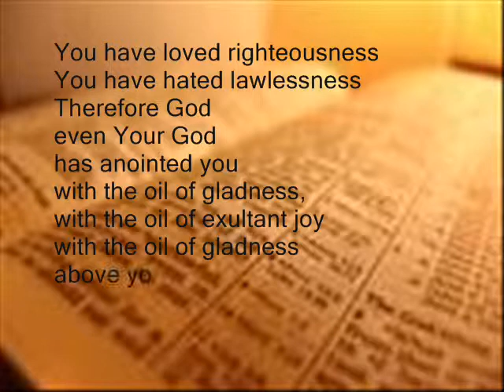JOY by Kent Clifford Cooley & Love Walk Express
The DailyLoveWalk is a devotion and song for everyday to help the believer to get rooted and grounded in love /

This is the 6th of 7 devotions & music videos with the theme from Galatians 5:22

"The Fruit Of The Spirit Is Joy"-

The following is this weeks Devotion & song lyrics  --

JOY, THE FINAL RESULT OF LOVE
Song:  Joy
John 16:20-22; Galatians 5:22

I assure you, most solemnly I tell you, that you shall weep and grieve, but the world will rejoice.  You will be sorrowful but your sorrow will be turned into joy.  A woman, when she gives birth to a child, has grief (anguish, agony) because her time has come.  But when she has delivered the child, she no longer remembers her pain (trouble, anguish) because she is so glad that a child has been born into the world.  So for the present you are also in sorrow (in distress and depressed) but I will see you again and then your hearts will rejoice, and no one can take from you your joy (gladness, delight).

When Jesus was crucified, the world was glad.  They mocked Him.  They spat upon Him.  Jesus looked beyond their hate and saw their need.  He laid down His life for those very individuals.  Hebrews 12:2 reveals that "For the joy that was before Him, He endured the cross despising the shame".

Father I take off offense and I put on love.  I confess today that I love with the same kind of love that you expressed when you laid down your life for the very ones who mocked You.  Through Your eyes of love, I see past all of the small stuff.  Through Your eyes of love, I see each individual as one for whom Christ died.  I know that the final result of this kind of love will be a joy that no one can take away from me.   It is only in practicing Your love that I ever realize Your joy which is unspeakable and full of glory.
JOY
Devotion: Joy, The Final Result of Love
(John 16:20-22; Galatians 5:22:7; Psalm 45)
Verse:
You have loved righteousness
You have hated lawlessness
Therefore God, even your God has anointed you
With the oil of gladness
With the oil of exalted joy
With the oil of gladness above your companions
Chorus:
Joy, joy, joy, joy
Well, it's joy unspeakable and full of glory (repeat)
The world didn't give it and the world can't take it away
©LoveWalkPublishing Word&Music By KentCliffordCooley / Devotion by RebeccaAnnCooley